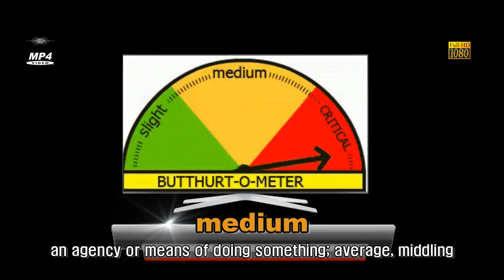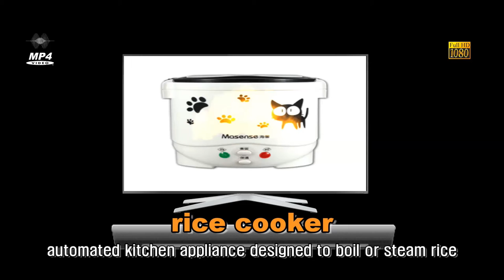eat out dinner English words - Basic Category picture vocabulary for English Beginners